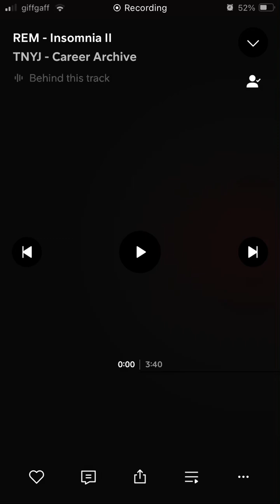REM - Insomnia II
Title: Insomnia II.

Artist/alias: REM.

Genre: Vocal Drone.

Date created: 21/11/22.

Date released: 16/8/23.

Info: An older piece.

- TNYJ